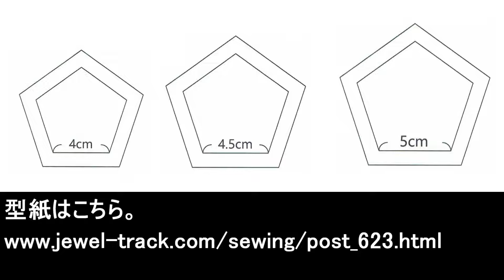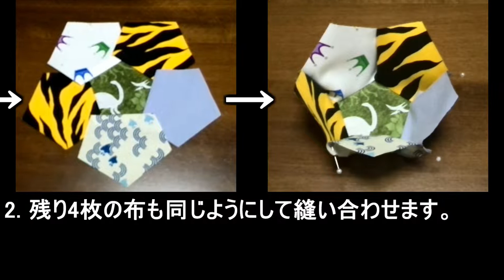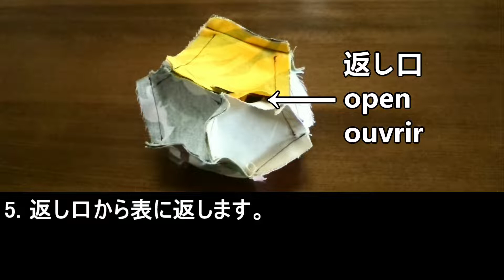布ボールの作り方（五角形の布で作るver.）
「端切れ」を使って、布のボールを手作りしました。ボールの中には、綿とプラスチック製の鈴を入れています。

布製で柔らかいボールなので、当たっても痛くありません。鈴入りで音が鳴るから、赤ちゃん、子供、犬や猫などのおもちゃに良いと思います。今回作った布ボールの大きさは、直径約10cmです。

この布ボールは、「端切れの布」をつなぎ合わせて作っています。
端切れだと、布の色や、柄の組み合わせ方によって、いろんなパターンのボールが作れます。

端切れというのは、手芸でバッグやポーチなどを作っていると、いつの間にか増えてくるものです。あなたの家にも、「小さいけど、もったいなくて捨てられない端切れの布」がたくさん眠っていませんか？

この布製ボールは、そういう端切れの布の有効活用にもなります。
いろんな端切れを組み合わせて、「自分だけの布ボール」を是非作ってみてください。

■材料

布は、正五角形のものを12枚用意します。（縫い代込み。）

ボールの中に入れる詰め綿は、約43gです。（一辺4.5cmの五角形の場合。）

今回作る布ボールや、クッションなどに入れる綿は、「手芸綿（手芸わた）」という名前で売られています。手芸屋さんだと、ぬいぐるみやクッション作りのコーナーに行けば、置いていると思います。

プラ鈴は、1個です。（赤ちゃん用のおもちゃなどに入っているプラスチック製の鈴です。これも手芸屋さんで入手できます。）

布ボールを作るのに必要な、正五角形の型紙はこちら。

■布ボールの作り方

1. 布同士を中表で縫い合わせて、縫い代を割ります。（中表とは、布の表側同士を合わせて重ねることです。）

2. そこに、あと4枚の布を加え、同じように中表で縫い、縫い代を割ります。

3. 残った6枚の布で、同じものを作ります。

4. これで6枚縫い合わせたものが2つ出来ました。
今度は、その出来上がった2つのパーツ同士を、中表で縫い合わせます。（返し口用に1辺を開けておく）

5. 返し口から表に返します。

6. 返し口から綿を詰め、プラ鈴を入れます。

7. 返し口をとじます。これで布のボールが完成です。